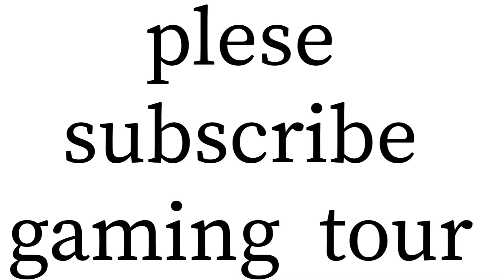Scary teacher 3D 🐈 🐈 🐈 🏆 game